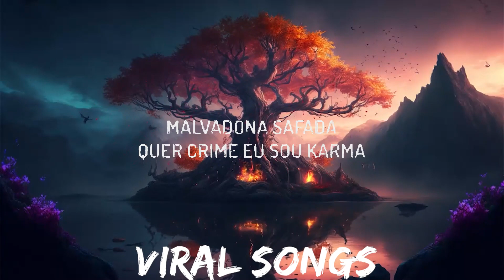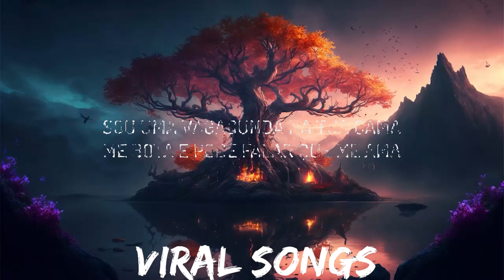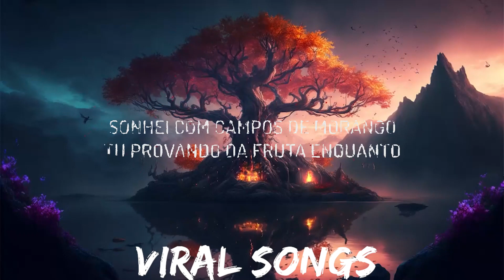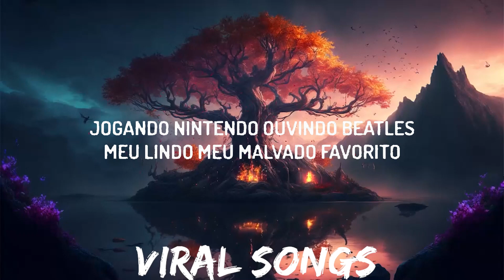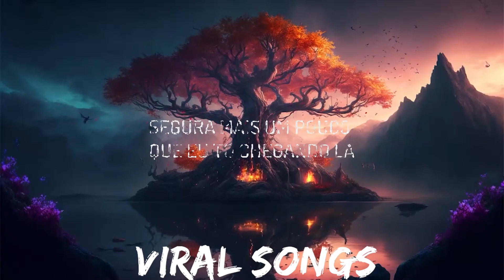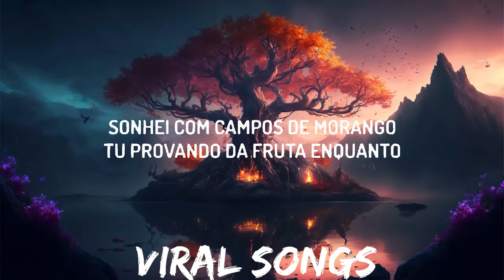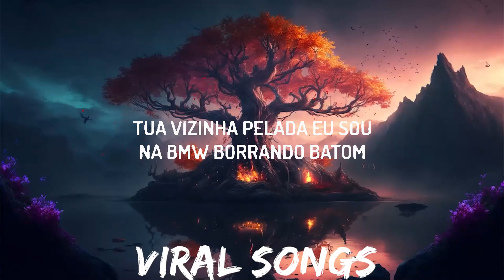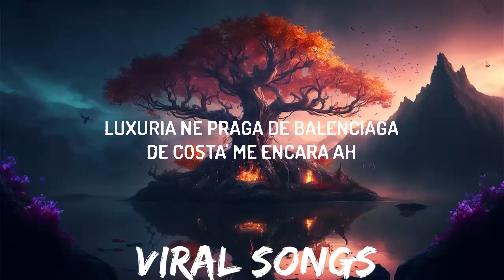Luísa Sonza - Campo De Morango (Letra/Lyrics) | 30mins with Chilling music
♫ Luísa Sonza - Campo De Morango

(Letra/Lyrics):
[Refrão]
Malvadona, safada
Quer crime, eu sou karma
Metida, assanhada
Só haxa do bom
Luxúria né praga, de Balenciaga
De costa' me encara, ah
Tua vizinha pelada eu sou
Na BMW borrando batom
Toda boa, boa, boa menina
Solta esse beat, eu resolvo por cima (Yeah)

[Verso]
Sonhei com campos de morango (Fuck that)
Tu provando da fruta enquanto eu ’tava me excitando (Fuck that, yeah)
Acordei, tu 'tava me chamando (Fuck that)
Eu 'tava de ladinho e tu ia colocando (Fuck that)
Sou uma vagabunda na tua cama
Me bota e pode falar que me ama
Eu gosto do jeitin’ que tu me chama
E 'tava certa sobre toda tua fama

[Pré-Refrão]
Segura mais um pouco que eu tô chеgando lá (Fuck that)
Vai tomar do meu suco, é só lamber devagar (Fuck that, yеah)
Segura mais um pouco, eu tô chegando lá (Fuck that)
Vou tomar do teu suco, eu vou lamber devagar (Fu— t-t-t-t-hat)

[Refrão]
Malvadona, safada
Metida, assanhada
Solta esse beat, eu resolvo por cima

[Saída]
Jogando Nintendo, ouvindo Beatles
Meu lindo, meu malvado favorito
Sem bala, eu prefiro pirulito
Teu pirulito (Uh)
Teu pirulito (Ah)